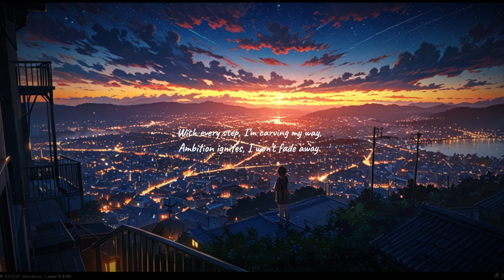Song by ai | "Chasing The Sun"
Song by AI
Song for background video
Song for gaming